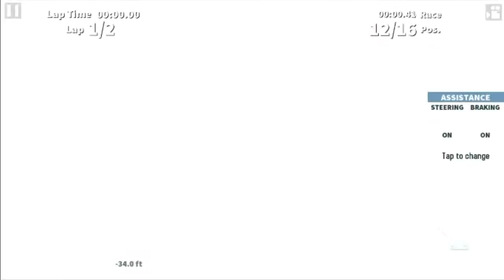VampireCat Games: GT Racing 2